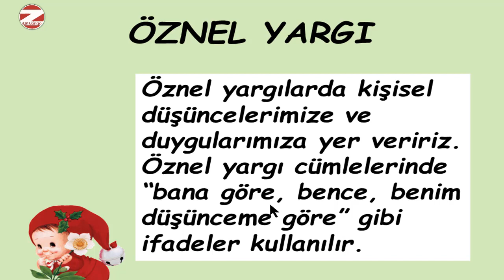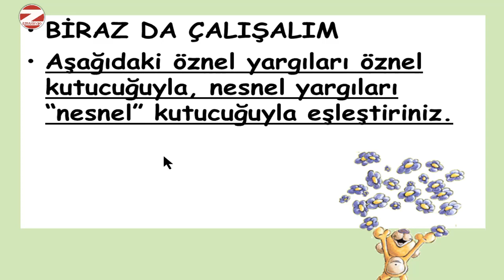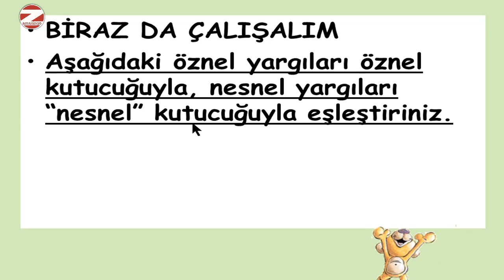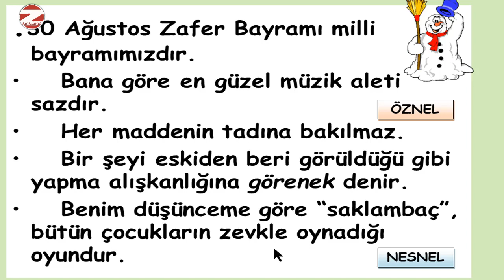ÖZNEL YARGI VE NESNEL YARGI NEDİR?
Öznel yargı ve nesnel yargı nedir? Öznel yargı nesnel yargı cümleleri konu anlatımı 4.sınıf, 5.sınıf, 6.sınıf, 7.sınıf, 8.sınıflar için